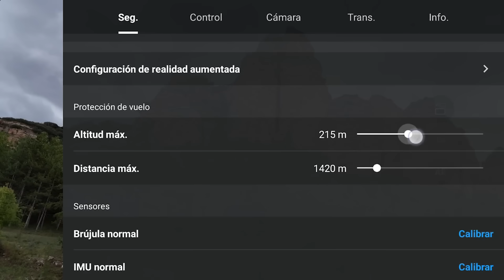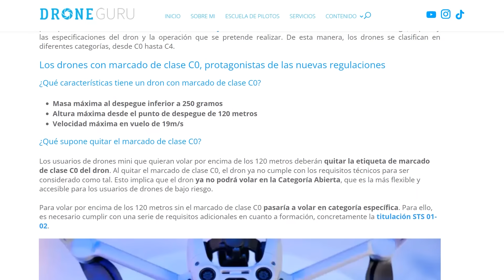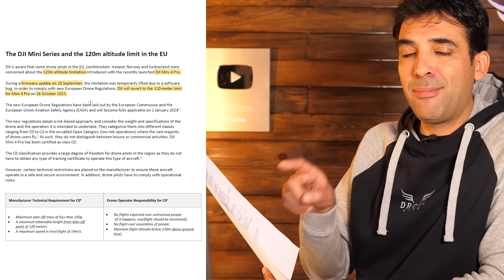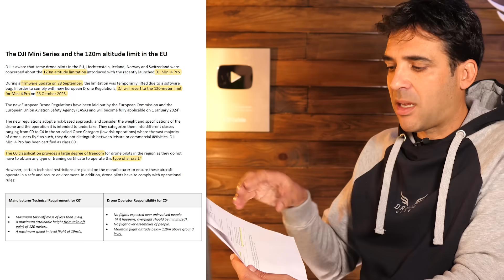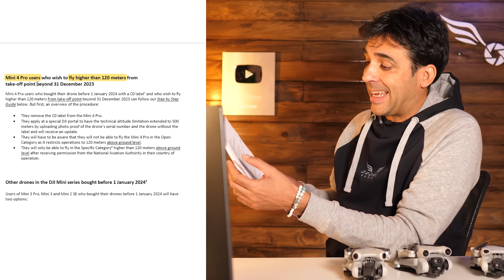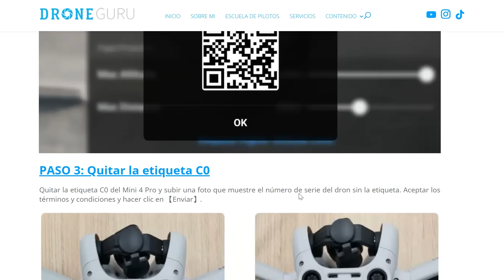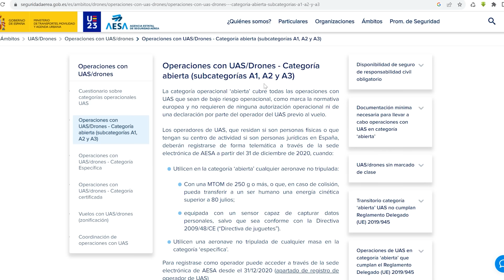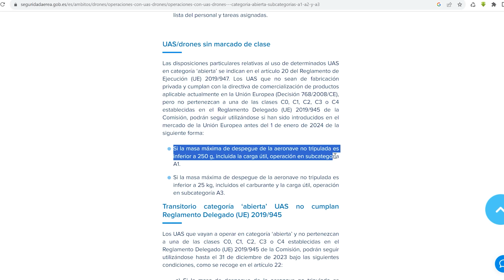💥 COMUNICADO de DJI sobre los 120m para todos los MINIS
00:00 Intro
00:39 Contexto
02:58 Nuevo firmware DJI Mini 4 PRO
13:14 ¿Qué pasa con otros drones mini?
14:16 ¿Qué supone tener o  no marcado de clase C0?